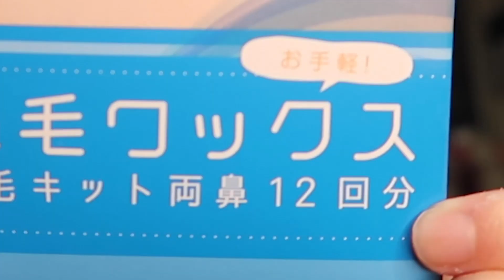お兄ちゃんに鼻毛強制脱毛したらヒゲまで抜けたwww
いつも何しても笑って許してくれる
優しいお兄ちゃんが大好き❤🥰❤

ヒゲまで抜けちゃってごめんねwwwww

〒150-0001
東京都渋谷区神宮前5-3-13
【なつみかん宛】でお願いします！

▶︎全部のSNS『尼崎のなつみかん』で検索🔎

📩お仕事はなつみのマネージャーのだいきさんまで